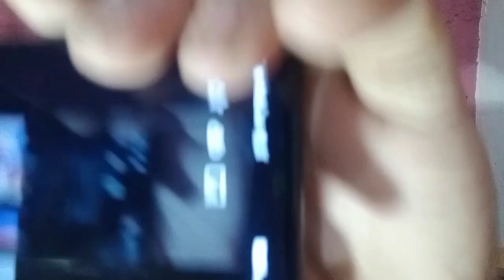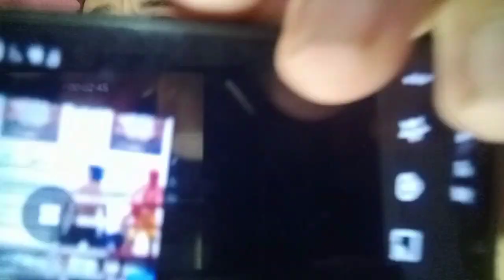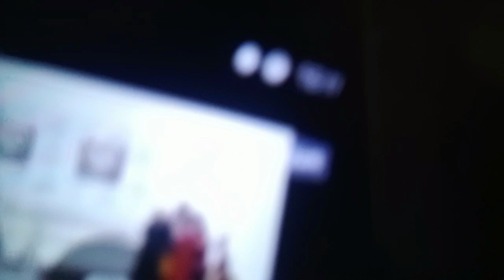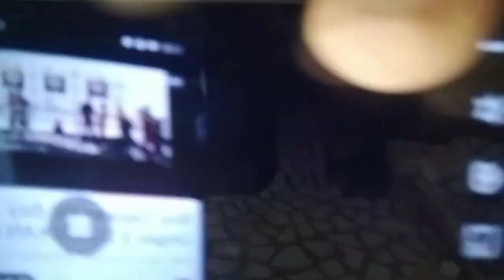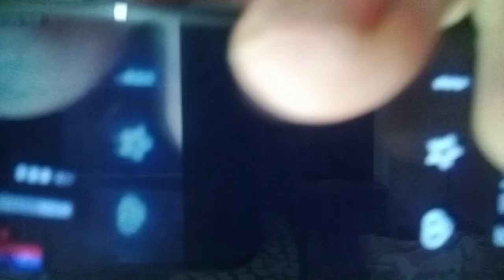Reaction video Boy Tapang vs Boy Ungas